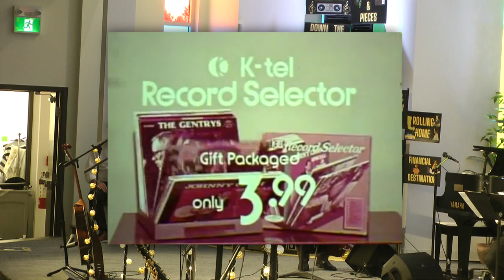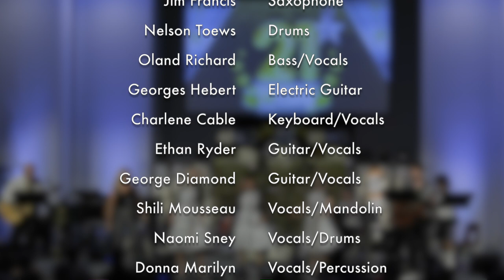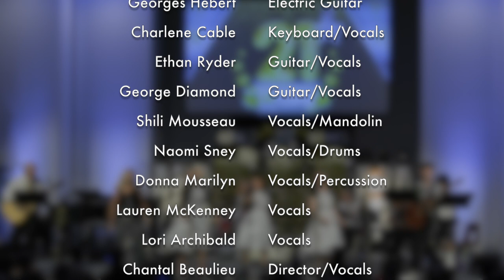Celebration of 21 years for Seaside FM!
Celebration of Seaside FM's 21 years in service by volunteer musicians, singers and dancers in support of Oakwood Terrace, a senior's care home in Dartmouth, Nova Scotia. Sold-out show was held at the Life Branch Church, Dartmouth, N.S., Aug 22, 2023.